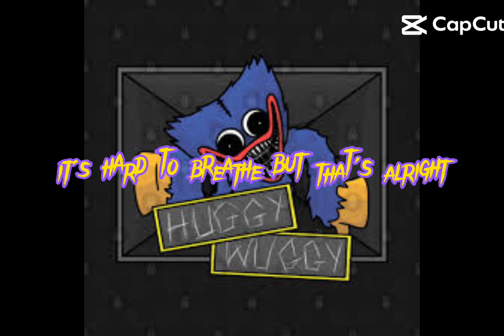edit para huggy